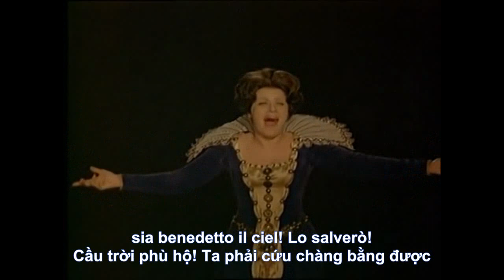[Elena Obraztsova] O Don Fatale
Aria Eboli: O Don Fatale
Opera: Don Carlo
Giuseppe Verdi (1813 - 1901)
Mezzo-soprano: Elena Obraztsova (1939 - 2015)
Bản dịch tiếng Việt: nhaccodien.info
Fanpage: